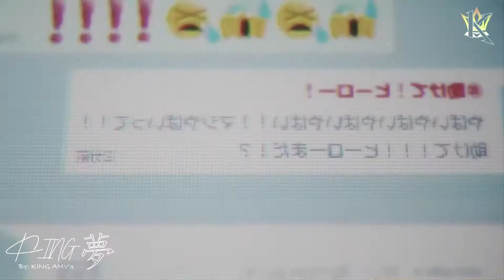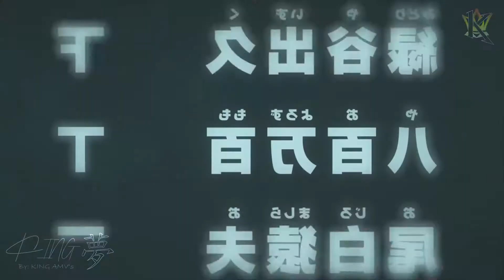Boku no Hero Academia Season 5「AMV」The Awakening ᴴᴰ